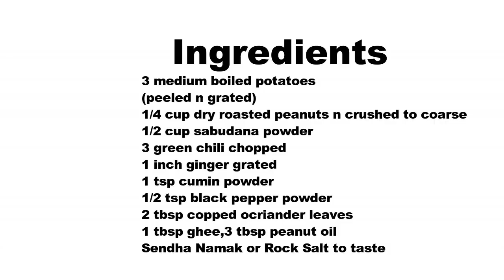Navratri Aloo Tikki in Odia I ଆଳୁ ଟିକକୀ I vrat recipe I roshniscuisine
Navratri Aloo Tikki Recipe I आलू की टिक्की in hindi I roshniscuisine

Navratri  Season going on…so one navratri recipe here. So today we prepare Aloo tikki in Navratri Style.Actually friends I am not getting sendha namak in Indian grocery stores,so without this any savoury recipe for navratri not possible.So one of my friend Shilpi told me to upload navratri recipe,that time I told its not available.And she told she has,I am so happy to hear this.But when I saw packet I got to know its there in stores,but due to some confusion I dint go for it,later it got cleared.Thanks shilpi dear for quick help.

This one I have prepared for one of my friends farewell party during navratri.So one of my frinds husband he is having navratri food and what I prepaed for starter its not related to navratri.So I pppreapred thiiis aloo tikki for him only,and all want that one onlyyy.So I thought this navratri I made this aloo tikki for my viewers…so lets get started.

Ingredients

3 medium boiled potatoes (peeled n grated) 1/4 cup dry roasted peanuts n crushed to coarse 1/2 cup sabudana powder 3 green chili chopped 1 inch ginger grated 1 tsp cumin powder 1/2 tsp black pepper powder 2 tbsp copped ocriander leaves 1 tbsp ghee
3 tbsp peanut oil Sendha Namak or Rock Salt to taste

Procedure

Add all ingredients to gratd boiled potatoes except ghee and peanut oil.
Now mix these well.
Grease hand with oil and take big lemon size portion and make dumpling.
Flatten it  and keep on a plate.
Make the rest potato mixture int his way.
Heat ghee nad peanut oil for shallow frying the tikkis.
Place the tikkis on hot tav aone by onnne   and shallowfry till it turns ointo golden colour from both sides.
After osme time,when one side is little crispy and golden colour,turn it and shallowfry it from other side.
Serve  hot and enjoy your Navratri Festival…

Notes

As here vrat atta not available so I have used sabudana powder  for binding…instead of cornflour or rice flour.
We use sabudana for fasting so I just grind the sabudana to powder form and use.
I have used dry roasted coarse peanuts to give a bite to the tikkis.
You can deep fry the tikkis also,but by shallow frying it is more healthy.
I have used ghee to  make it more flavourful and used peanut oil as I have used peanuts so thought to use peanut oil for shallow frying.
Before making aloo tikki just grease the hands with oil so that tikkis are not stick to hand.
Make tikki little thin so that it will remain crispy for longer time period.

Segdalu...

Dahi Baingan

Chhena Poda

Mysore Bonda

Aloo Naan

Idli

Khira Saku

Pakudi

Sev

Chekkalu

roti

Chanadal Vada

Khasta Kachori

Baby Potato

Tondli Fry

Uppindi

Naan

Butter

Rava Dosa